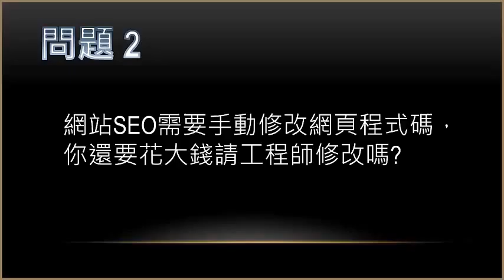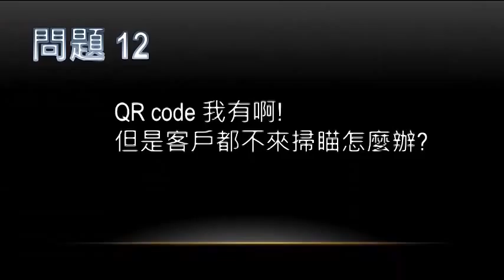網路行銷工具整合教學